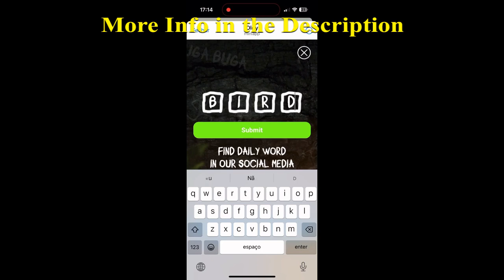OLDY Daily Hunt Revealed October 19 STEP BY STEP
19 October daily combo
19 October Oldy Daily Hunt
19 October Oldy Daily Hunt combo
19 October Oldy Daily Hunt Revelado